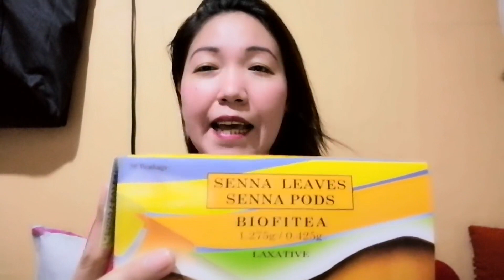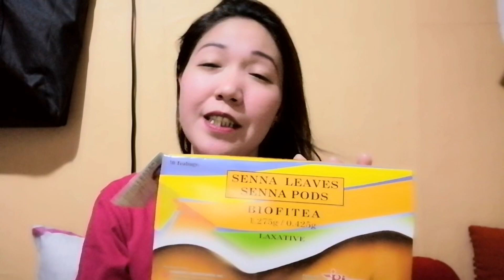BIOFIT TEA, Laxative my real experience MY OWN REVIEWS part1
I tried 5pcs for trial pac. since I'm satisfied I used this as part of my cleaning up my bowel movement.
FDA approved but for shortterm only.
Directions to use:
add 1 tea bag to eight ounces of hot water steep about 10min before drinking. Both men and women can use it. the formula is not designed to increase metabolism or improve fat loss.

base on my opinion only and some google research
I'm not a professional in this field
information is base on general information purposes only
You can consult your physician if needed.

You can add comments here.

# BIOFIT TEA
SLIMMING TEA
LAXATIVE TEAS
SIDE EFFECTS OF BIOFIT TEA
TEAS THAT CAN HELP LOSE WEIGHT
BIOFIT TEA USER
TEA USERS
BENEFITS OF TEAS
BIOFIT TEA BENEFITS
LOSE WEIGHT
NO EXERCISE LOSE WEIGHT
BIOFIT TEA LAXATIVE DIETARY SLIMMING TEA